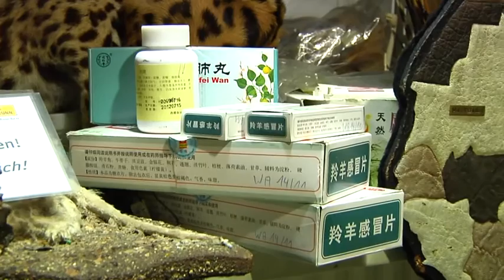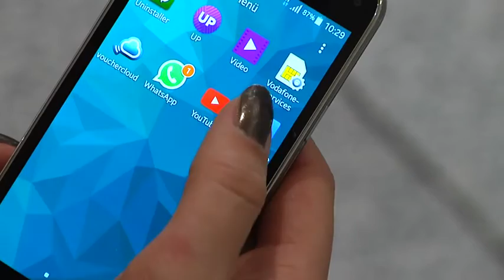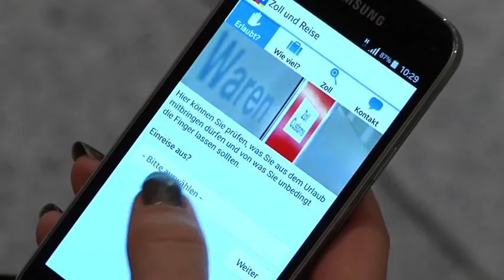Alkohol, Zigaretten, Souvenirs - die Reisefreimengen beim Zoll am Flughafen München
Vorsicht vor dem Schnäppchenkauf im Urlaub. Denn bei der Rückkehr kann beim Zoll am Flughafen aus der biiligen Ware ein teures Vergnügen werden. Alle Informationen zu Reisefreimengen hat der Zoll.…